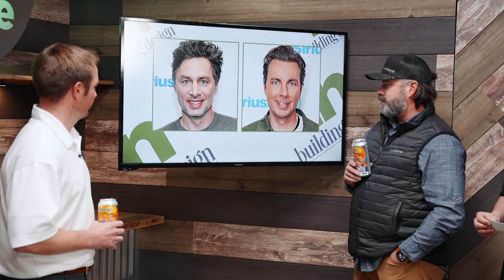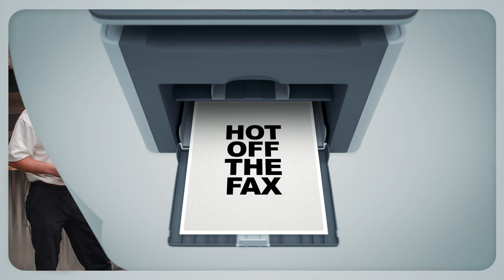The Benefits Of Manufactured Stone Veneer With Cultured Stone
Nearly 60 years after pioneering the category of manufactured stone veneer, Cultured Stone is still the leading stone veneer manufacturer, know for creating high quality veneer using innovative techniques.

In this episode, Westlake Royal Stone Solutions Area Manager Joe Marxkors challenges Rob and Ken to a game of Guess The Instone, plus shares installation, maintenance, and care tips for keeping your manufactured stone veneer looking its best. Learn more about the products featured in this episode of InBuilding Design

Don’t miss an episode of InBuilding Design! Sign up to get notified of our next episode

About Instone:

Stone is hard. We make it easy.

Instone is the largest wholesale distributor of premium manufactured and natural stone veneer, outdoor living products,  landscape stone, and masonry products in the U.S. Our top mission is to drive quality business to our Army of trusted partners.

We offer the kind of support you would expect from a friend, with the good nature and helpful attitude of a member of your bar trivia team. This channel is dedicated to showing homeowners, builders, engineers, designers, and you how to have a good time—oh, and tips and tricks on how to install our stone.